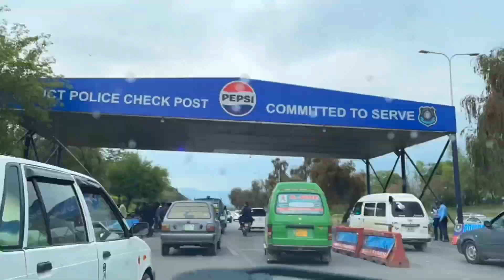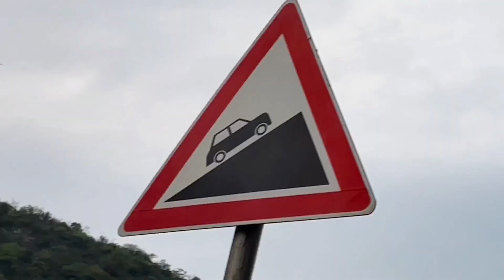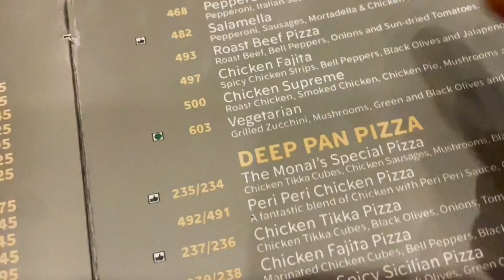Eid Adventure: Traffic Jams, Family Fun, and Dino Valley Dreams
Join us on our Eid weekend adventure as we set out for a fun-filled day at Dino Valley, only to find ourselves caught in a bustling traffic jam on the way to Monal in Margallah Hills. Despite the delay, the joy of spending quality time with family never fades. Watch as we navigate through the unexpected twists of the journey, cherishing every moment of togetherness amidst the holiday festivities. Don't miss out on the laughter, excitement, and the dreams of exploring Dino Valley that kept us going through it all. Hit play and embark on this unforgettable journey with us!